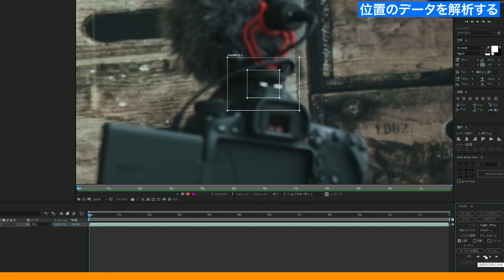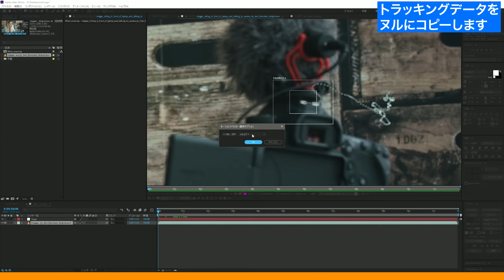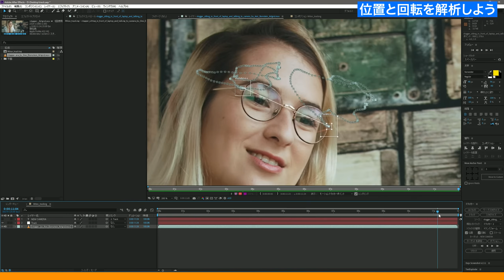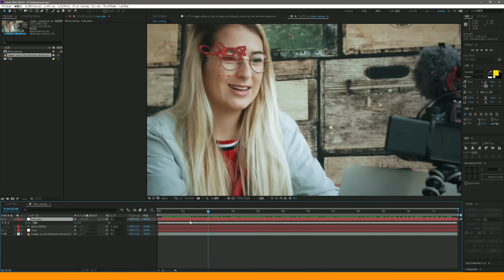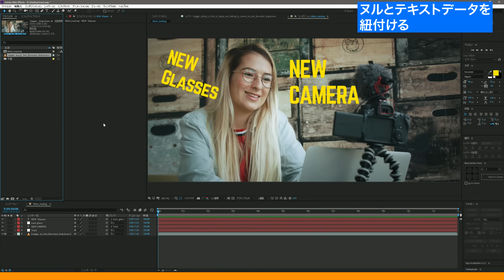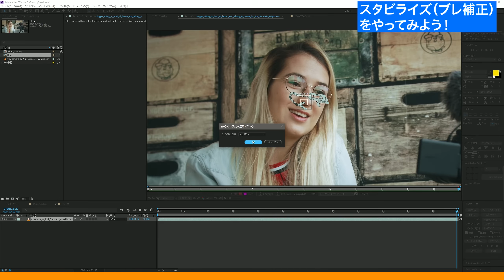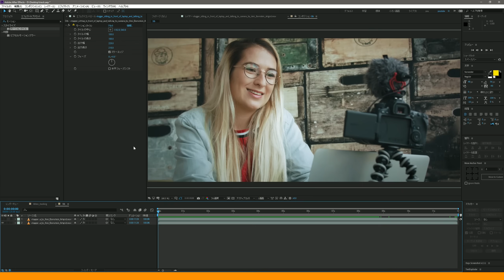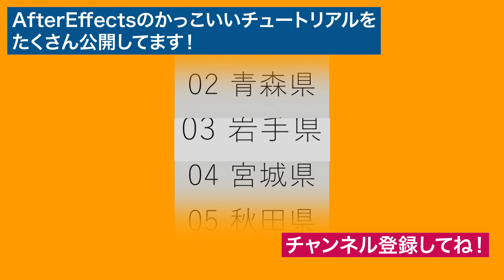【Ae】 実写案件で使える！文字を貼り付ける方法！2Dモーショントラッキングとスタビライズ【AEPあり／Pro限定DL／No.032】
①即効性：限定動画やケーススタディで「なぜそう編集するか」が分かる
②準備効率（Pro）：AEP／プロジェクト一式を参照でき、初期設計の手戻りが減る
③品質安定：添削解説で弱点を可視化 → 仕上がりの再現性が上がる
④提案力UP：実作業の思考プロセスを共有 → クライアント説明が通りやすい
⑤短期キャッチアップ：メンバー限定アーカイブを入会直後から視聴可能

・2Dトラッキングをとるときのポイント
・実写映像に文字を合成する
・スタビライズで画面のブレを止める

📖 チャプター
0:00 はじめに
0:30 モーショントラッキングをとってみよう
1:10 トラッキングとは~トラッキングをとるコツ
4:18 トラックデータをヌルにコピーします
6:11 位置と回転を解析しよう
9:28 位置と回転をヌルにコピーします
10:26 ヌルとテキストデータを紐付けます
12:06 スタビライズ（ブレ補正）をやってみよう
15:10 ワープスタビライズをやってみよう
17:46 まとめ

2008 イマジカ入社 → 2014 独立 → 2016 株式会社リヒトグラフ設立
2021 ACCフィルム部門 エディター賞受賞
2024 Adobe「ことはじめ After Effects編」講師
2025 Wacom ペンタブレット CM出演